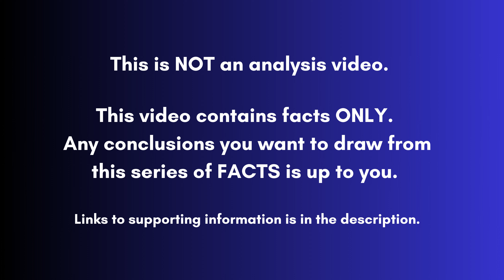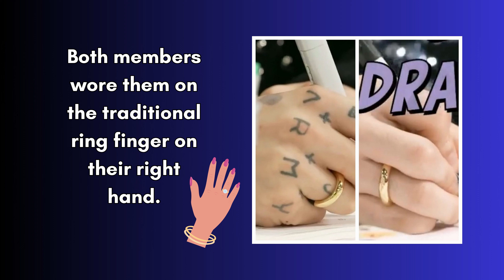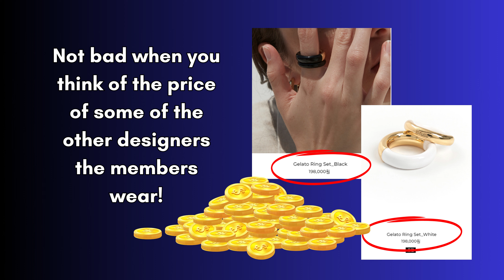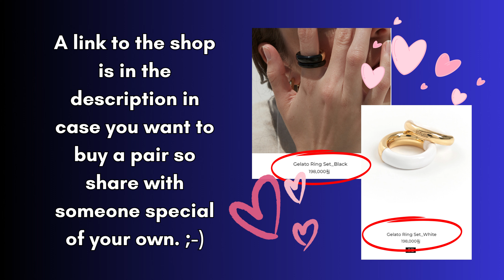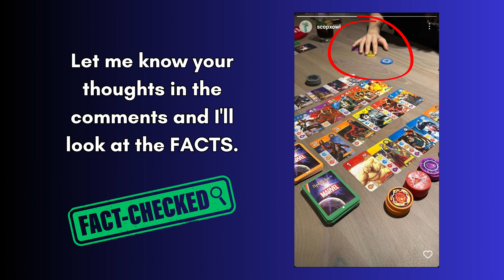😱 MORE JiKook matching rings! PLUS a BONUS mystery at the end! FACTS ONLY!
***This video gives FACTS ONLY. Not analysis.***

OMG not MORE JiKook rings!!

Yup. There are more.

And man, these really do look like wedding rings at first glance!

But get all the FACTS here.

Plus a bonus new JiKook mystery at the end I'd love to hear your opinion on!

Link to the video about the ring JK may have given JM on the eve of his graduation